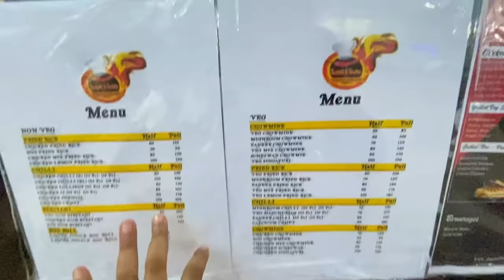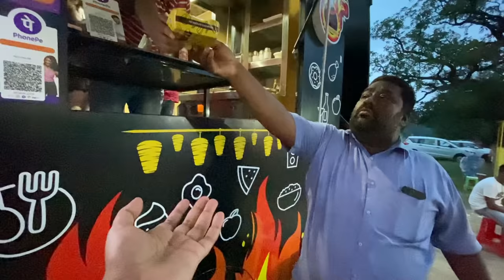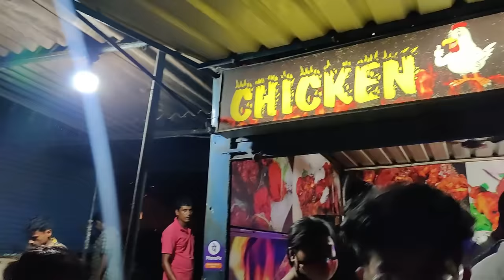Bokaro Street Food | Laal Dabba, Chicken Licken, Kozy Sweets | Jharkhand Food Series Episode-8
In this Second last episode of Jharkhand Food Series, we will explore Sector 4 of Bokaro Steel City. Bokaro is the 4th largest city of Jharkhand State and exploring the delicious street food in the city was really fun!

Youtube.com/sinfulfoodieps​​

Watch Our Travel Vlog Here:
The Singh Munda